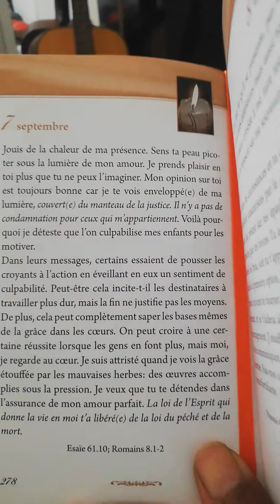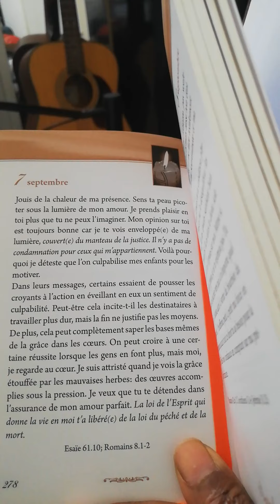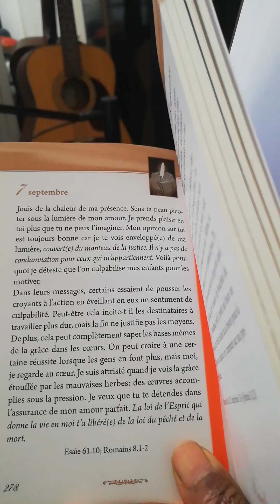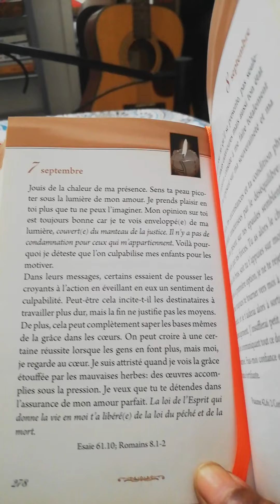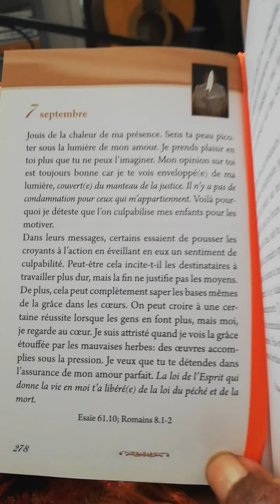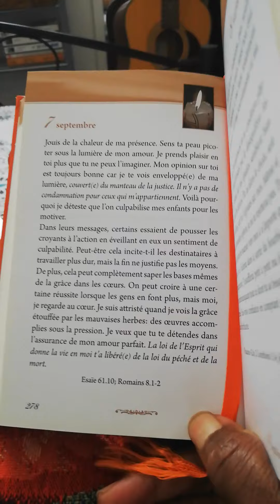Un Moment Avec Jésus Msg Du 7/9/21